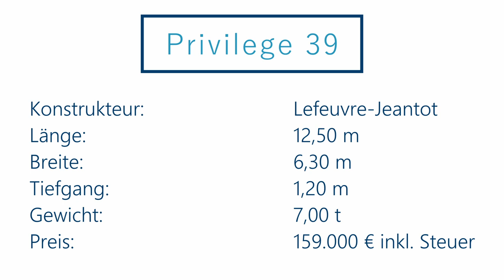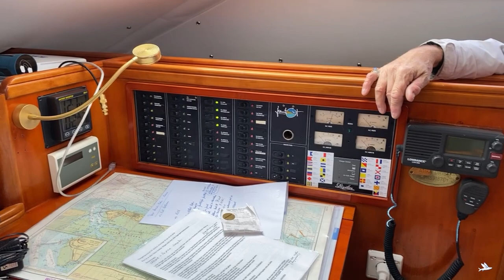Privilege 39 - Bordrundgang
4sale at catsale

Klassisches und bestens bewährtes PRIVILEGE 39' Design,
Eignerversion in Vollausstattung für ein komfortables Leben auf Langfahrt.
Fachliche Eindrücke mit Klaus Tietze und cat sale.